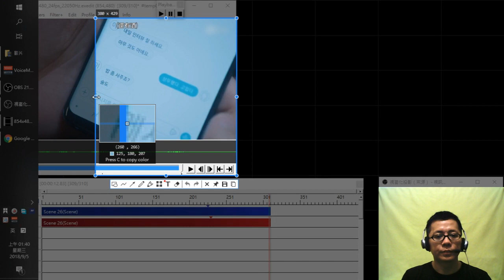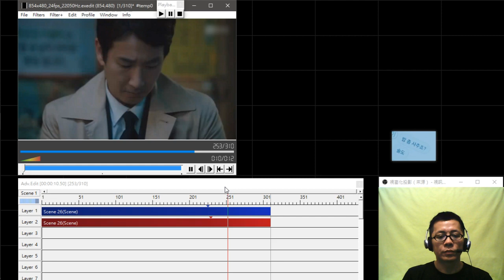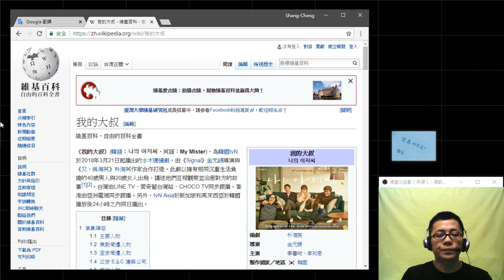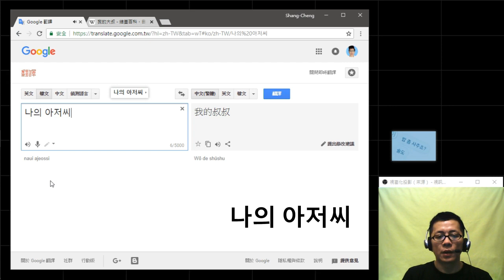請我吃飯吧, 還有酒 ?! (我的大叔)【韓文】#01 自學 DIY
請我吃飯吧, 還有酒 ?! @ 我的大叔 #16 (看劇學韓語)
밥 좀 사주죠? 술도.